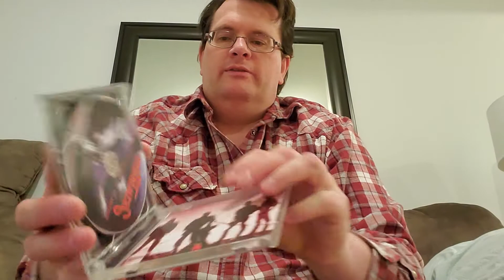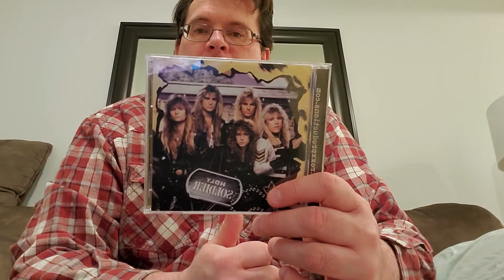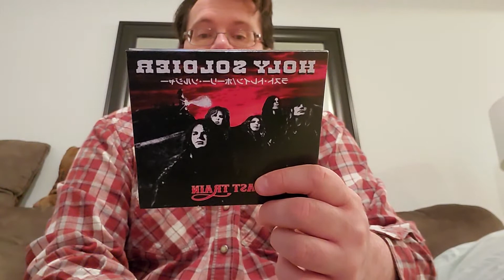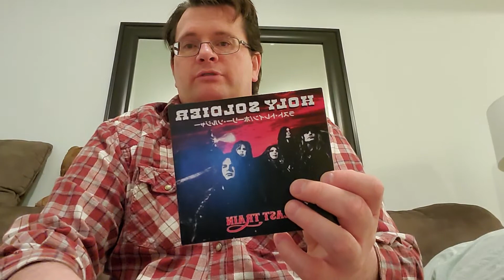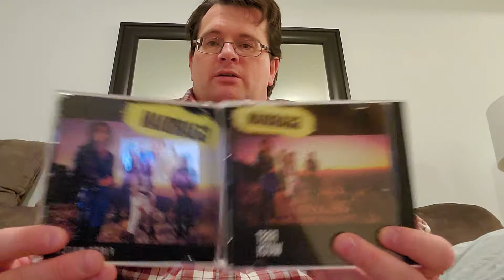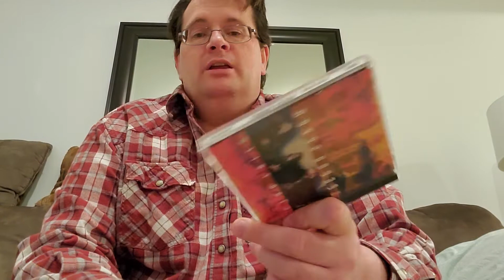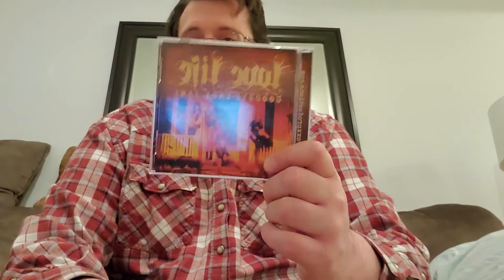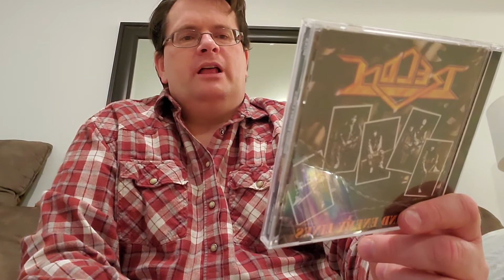What's Spinning Episode 6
A video of albums I've listened to recently: Jerusalem Dancing on the Head of a Serpent, Stryper Roxx Regime Demos, Holy Soldier debut and Last Train, MASS Voices in the Night, Guardian First Watch, Legend 7 Blind Faith,  LoveLife Goodbye Lady Jane and Recon Behind Enemy Lines. Also, some comparisons between the original and reissues of albums.